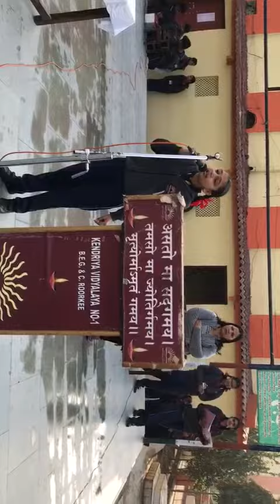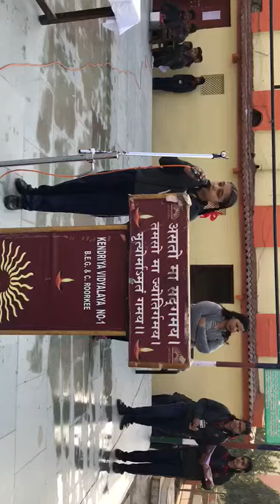21 January 2019